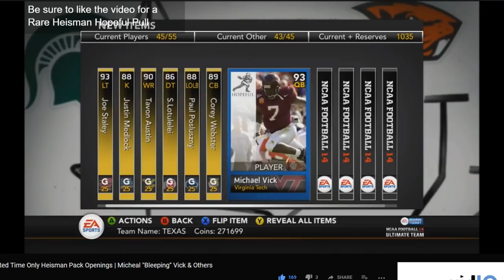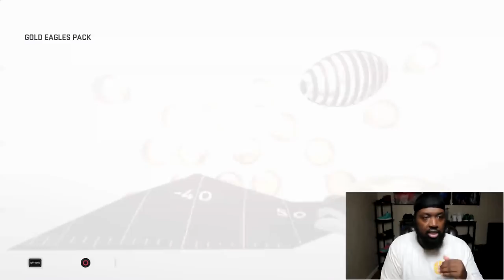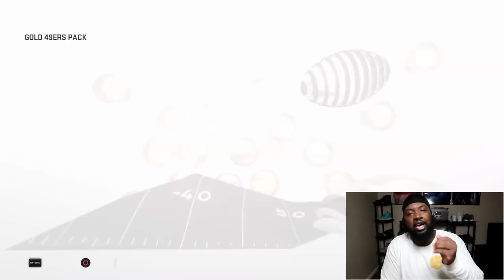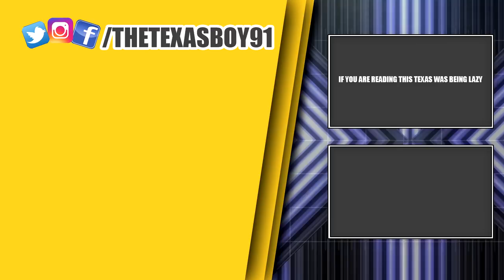Massive Team Fantasy Pack Opening For New Legends Michael Vick & Company | Madden 19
Today we harken back on our first time. Hopefully your first time was just as enjoyable as mine was. lol

Twitch.com/Twitch_TheTexasBoy91